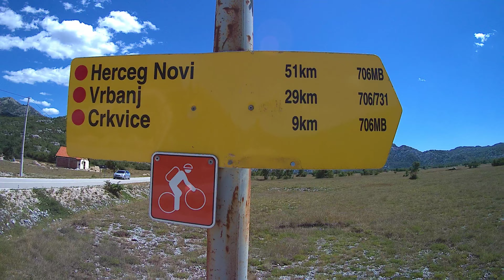🚴do Vracenovica 140 km (ljetni trening) jak vjetar Sam 👍👊💪 12.Jul 2022.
Dragalj,provjera kilometraze putokaza